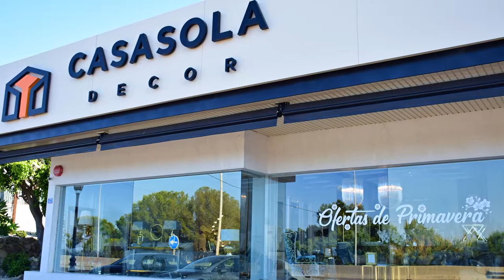Muebles Casasola Feria Marbella 2018